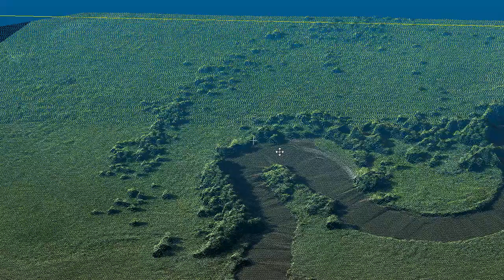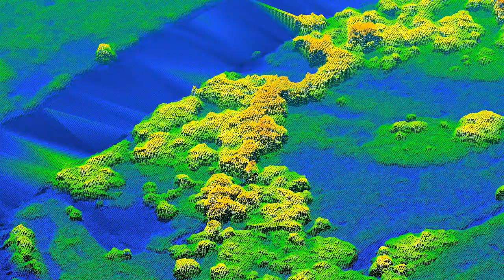3D Reconstruction of Kushiro-Wetland from UAV Images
Prof.Kiyoshi HONDA, Chubu University, Japan.
Tool: Pix4UAV